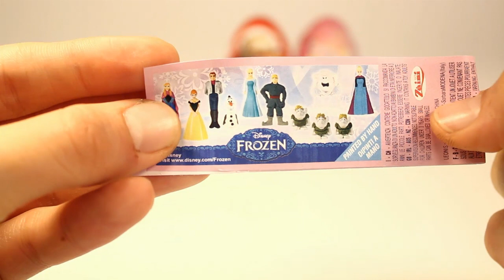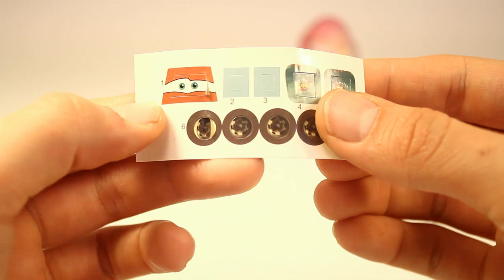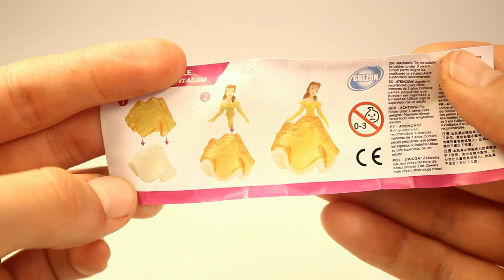Surprise Eggs Cars 2 Frozen Disney Princess Huevo Kinder Sorpresa easter egg by Unboxingsurpriseegg